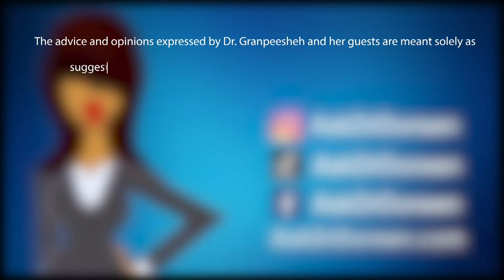Ask Dr. Doreen 9.19.23 (Rebroadcast)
Description:

World renowned autism expert Dr. Doreen Granpeesheh answers viewer questions from all over the globe.  In this episode the topic is dealing with ritualistic and repetitive behaviors.  Why do people on the spectrum like set routines?  What can be done when the routine is counter productive for the individual and for others around them?  Doctor Doreen also answers questions on a wide range of topics dealing with autism.